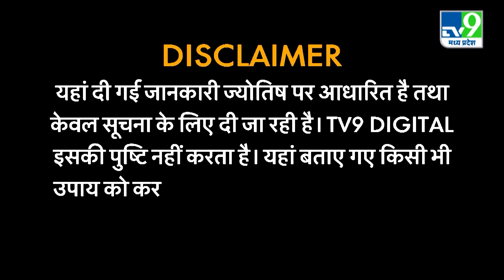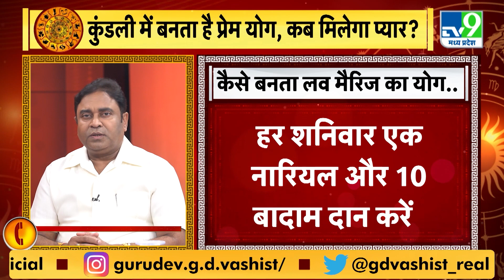Astro Science Show: Gurudev GD Vashist से जानिए क्यों नही हो रही लव मैरिज । TV9MPCG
Astro Science Show: Gurudev GD Vashist से जानिए बहू कैसे करेगी ससुराल की इज्जत? । TV9MPCG